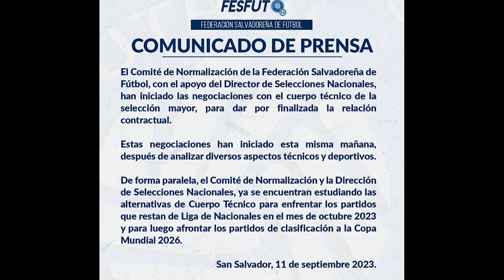OFICIAL: Hugo Pérez deja de ser seleccionador de El Salvador: Adiós a la Selecta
La FESFUT hizo oficial la destitución de Hugo Pérez al frente de la selección de El Salvador